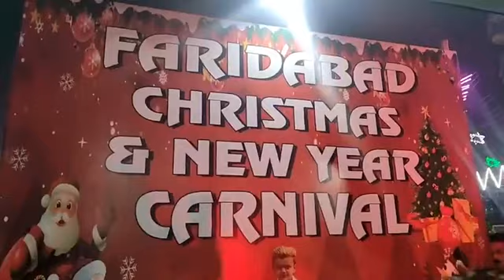मेला देखने उमड़ी भीड़, NIT Dussehra Ground, Faridabad, Live Band में गायकों ने बिखेरा सुरों का जलवा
Live Band में महिला और पुरुष गायकों ने बिखेरा सुरों का जलवा..
अब यहां आएगा और भी मजा..
मेला देखने उमड़ी भीड़..
Live from NIT Dussehra Ground, Faridabad.